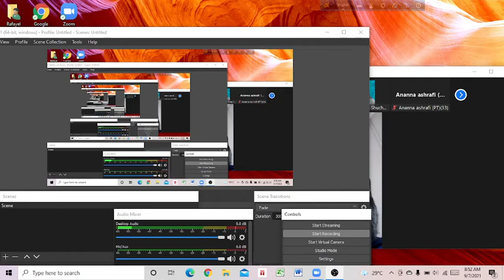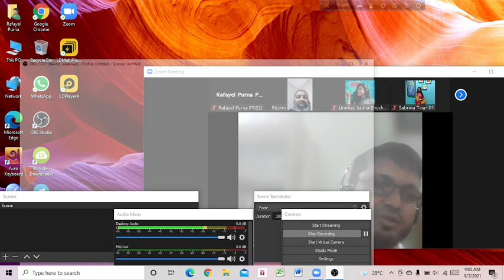Biochemistry Solve Class 1 - Date:07.09.2021